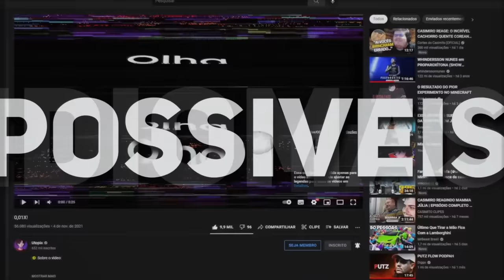ESSE VÍDEO ESTÁ EM TODOS IDIOMAS POSSIVEIS! (é sério)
• ESSE VÍDEO ESTÁ EM TODOS IDIOMAS POSSIVEIS!

📀 Sobre o video: Sim, é isso que você está lendo! esse vídeo está legendado em todos os idiomas possíveis que eu encontrei no google tradutor, foi um trabalhão!